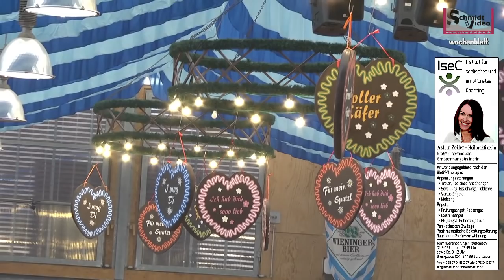Burghauser Maiwiesn 2018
Die 50. Burghauser Mai-Wiesn wurde am Freitag den 04. Mai offiziell eröffnet. Sehen Sie einen ausführlichen Videobeitrag von
Sollten Sie auch Interesse an einen solchen Videoclip haben wenden Sie sich bitte an uns ! 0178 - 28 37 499 Armin Schmidt